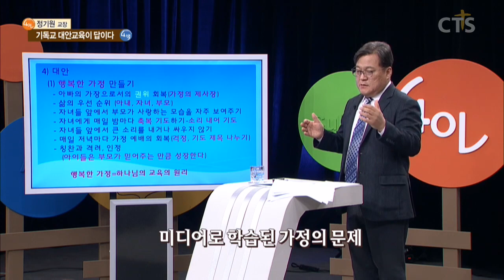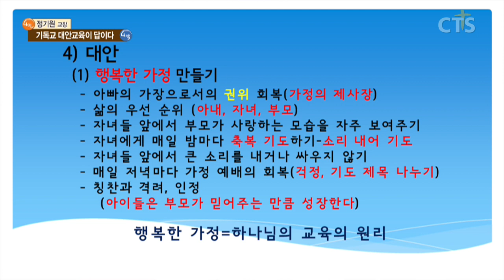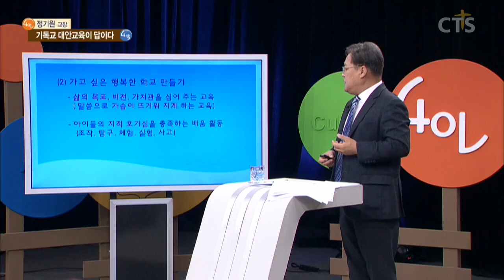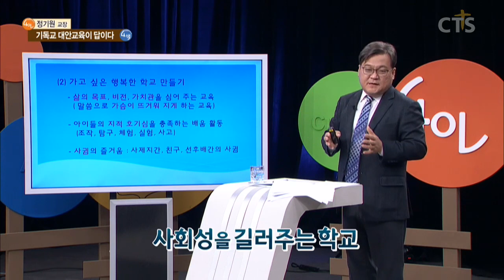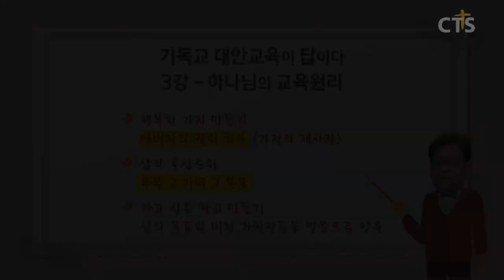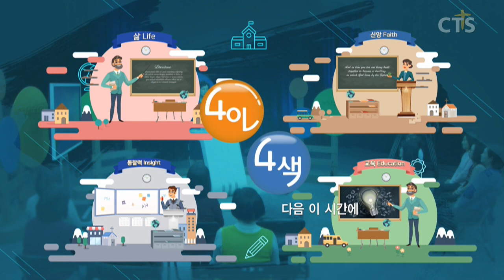[CTS 4인4색]정기원 교장의 기독교 대안교육이 답이다_3강 하나님의 교육원리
4인 4색 정기원 교장의 기독교 대안교육이 답이다
3강 하나님의 교육원리